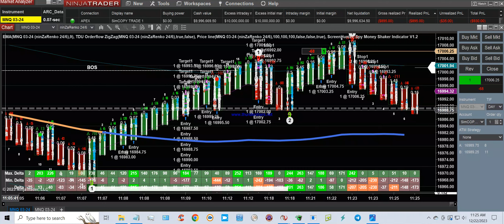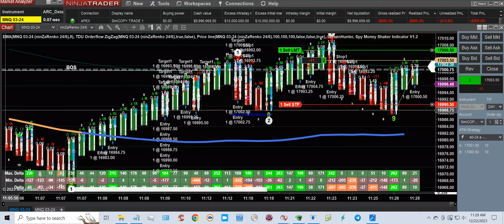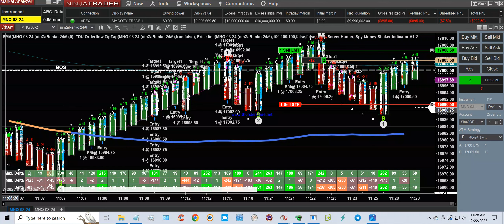2023 12 22 08 41 52 split Part 1 202312222239299222